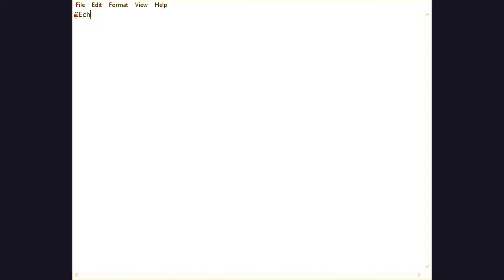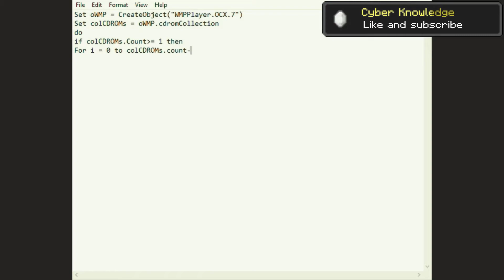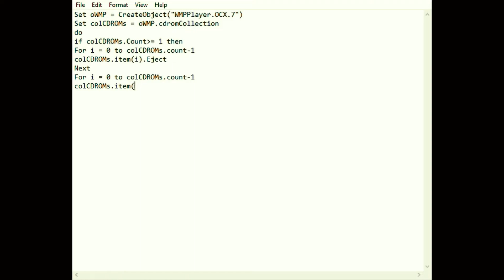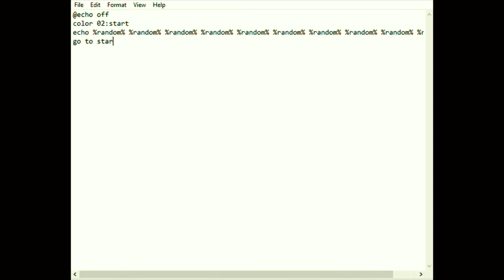How to create Different Virus II Cyber Knowledge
Pause the video and write the codes